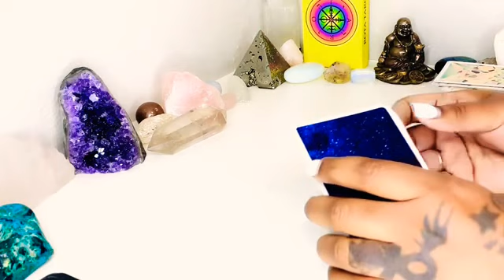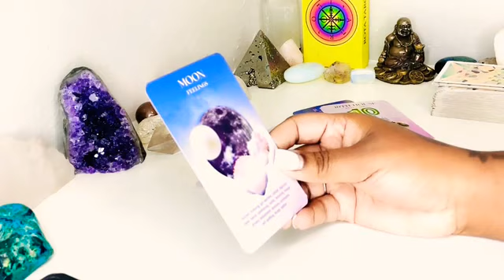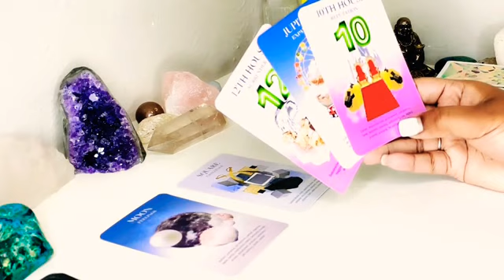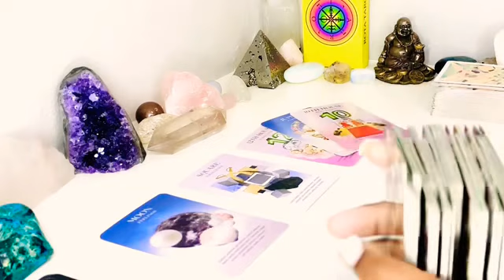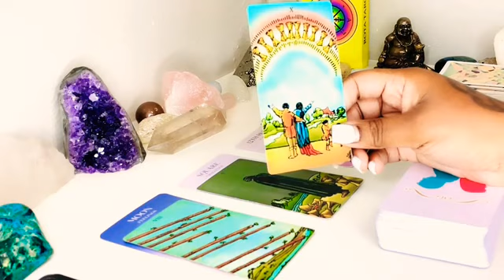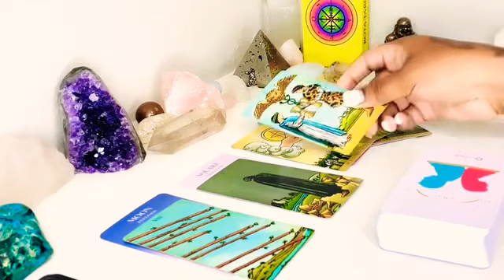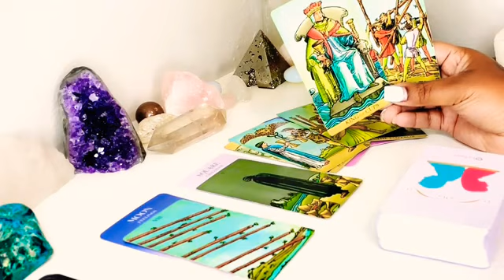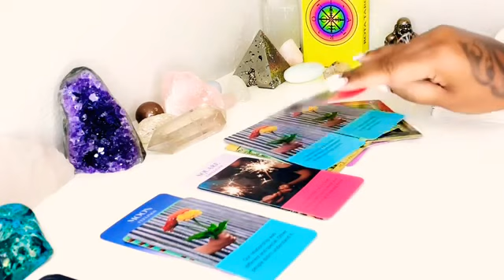You doing better is killing them.